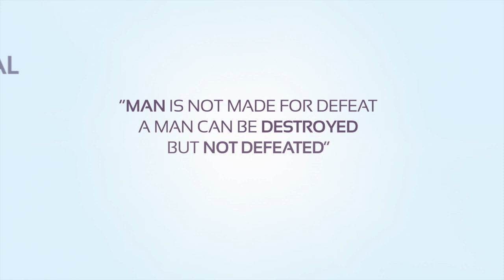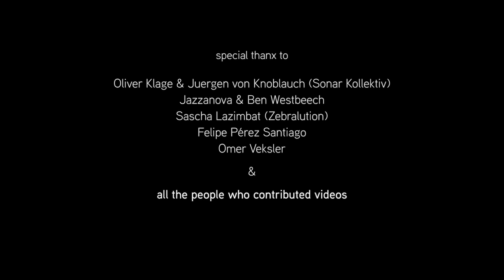Ay No Corona 2020 - Dancing in Quarantine feat. Jazzanova & Ben Westbeech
A dancing testimony from many countries of people in physical lockdown.
Nevertheless their creativity & spirit is roaming free.

special thanx to:

Oliver Klage & Juergen von Knobloch (Sonar Kollektiv)
Jazzanova & Ben Westbeech
Sascha Lazimbat (Zebralution)
Felipe Perez Santiago
Omer Veksler
all the people who shared their homes & dance with us

concept, editing & online
Sascha Engel / Kino Kitchen Studio

after effects
Omer Veksler (VEX)

main track:
Jazzanova - I Can See feat. Ben Westbeech
(Ben Westbeech, Stefan Leisering)

Vocals: Ben Westbeech
Background Vocals: Wilson Michaels & Colin Rich
E-Bass: Edward Maclean
Guitar: Jan Stolterfoht
Piano: Sebastian Düwelt
Drum-Programming, Percussion & Glockenspiel: Stefan Leisering
Percussion: Axel Reinemer
Congas: Minas Suluyan
Vibes: Harald Kündgen
Trumpet, Flügelhorn: Sebastian Studnitzky
Tenor Sax: Christian Weidner
Baritone Sax: Walter Gauchel
Trombone: Sören Fischer
Violins: Dragan Radosavievich
Harp: Simonetta Ginelli
Strings arranged by Stefan Leisering.
Horns arranged by Stefan Leisering & Sebastian Studnitzky.
Recorded & mixed by Axel Reinemer at Exit Sudios, Berlin.
Produced by Jazzanova, 2008.
Published by Just Isn’t Music LTD & Sonar Kollektiv Publishing/Popagenten.